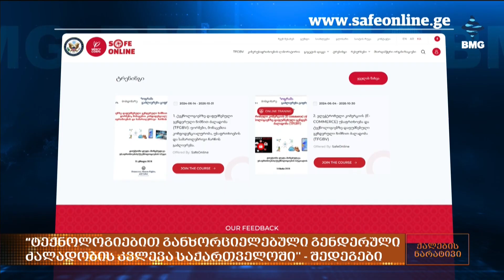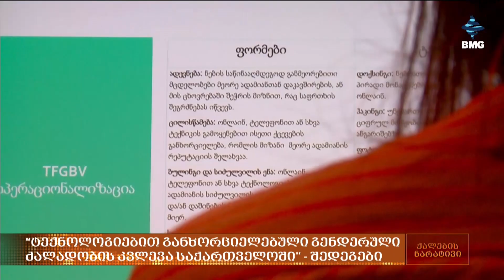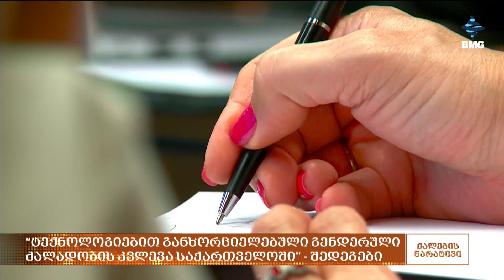ტექნოლოგიებით განხორციელებული გენდერული ძალადობის კვლევა საქართველოში შედეგები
“ტექნოლოგიებით განხორციელებული გენდერული ძალადობის კვლევის" პრეზენტაციაც გუშინ, სასტუმრო რედისონ რედში შედგა. სამყაროს გაციფრულების პარალელურად, სიკეთეებთან ერთად, სამწუხაროდ, ციფრულ სამყაროში თავი ადამიანის ცუდმა გამოვლინებებმაც იჩინა.  ხშირად, ნეგატივი ქალებს არაპროპორციულად უფრო ხშირად ხვდებათ, ვიდრე კაცებს, რის გამოც ტექნოლოგიებით განხორციელებული ძალადობა ჯერაც დიდ პრობლემად რჩება. ბიზნეს სექტორში ჩართულ მეწარმე ქალთა ციფრული უსაფრთხოების საკითხები სტრატეგიის და განვითარების ცენტრმა და მერსი კორპსმა შეისწავლეს და პრობლემების აღმოფხვრაზე მიმართული პროგრამა დაიწყეს.